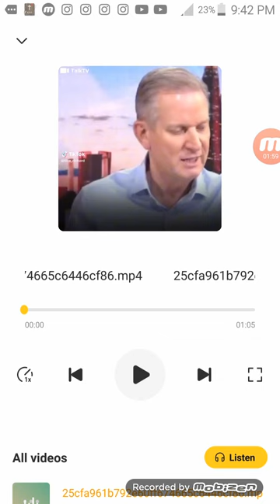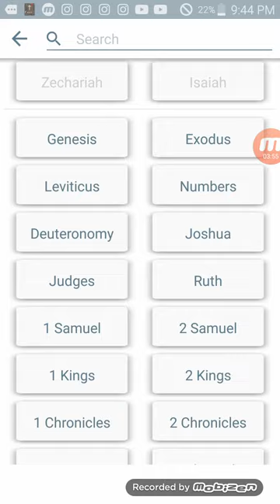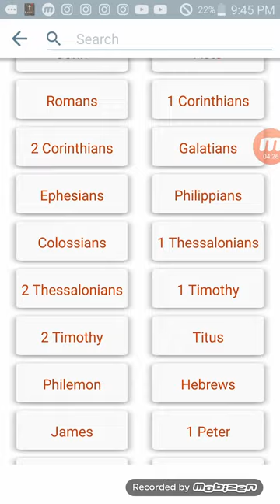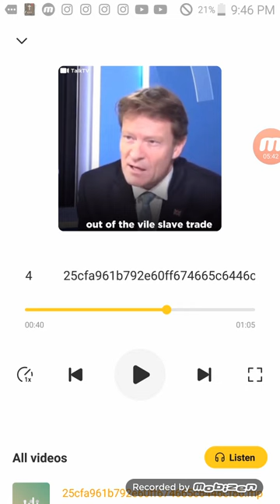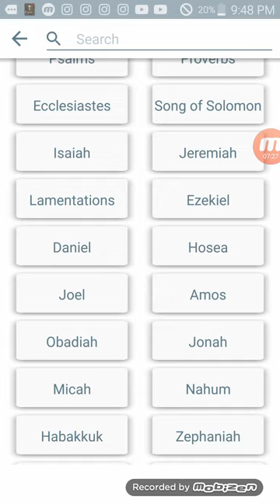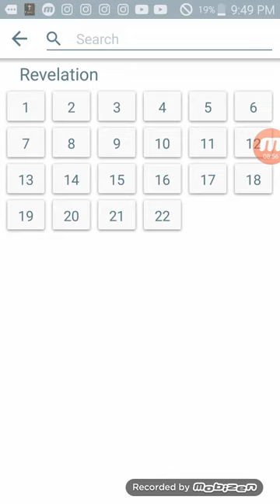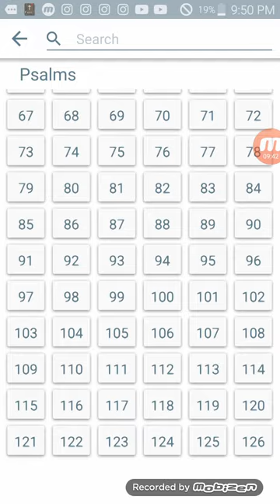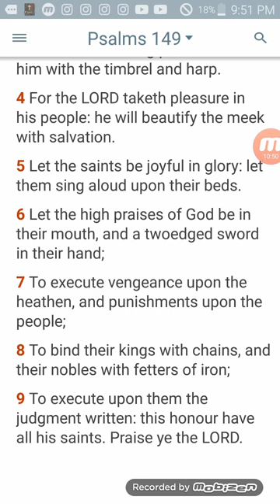Hebrew Israelites will not Receive a single penny 💰💰💰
gms Jamaica sitdown